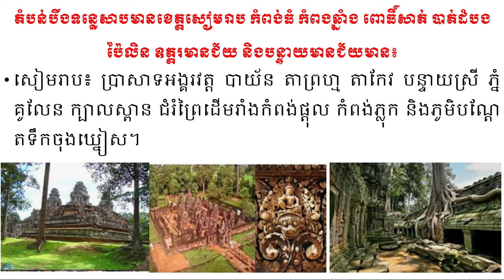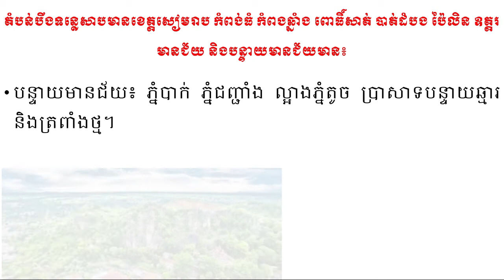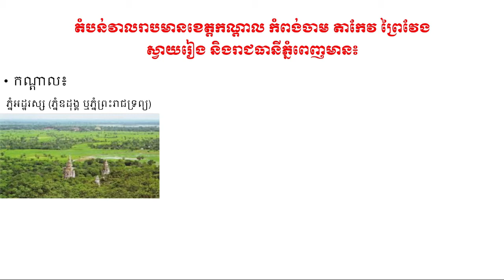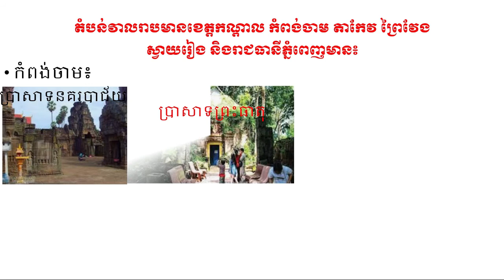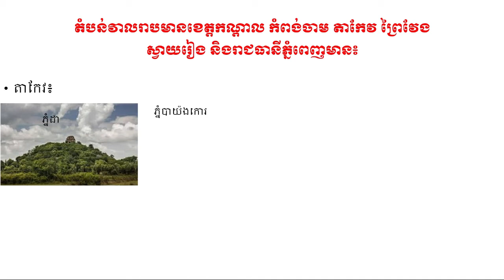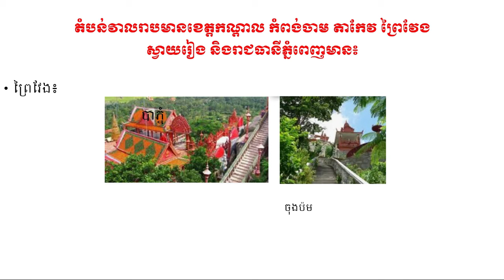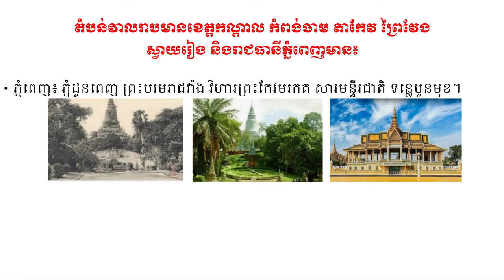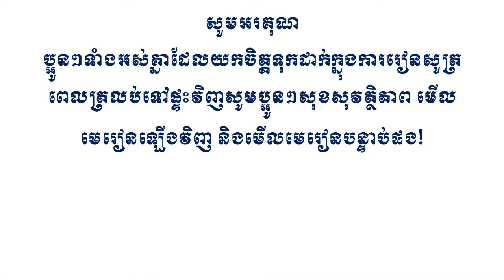ជំពូកទី១ ប្រទេសកម្ពុជា មេរៀនទី២ភោគទ្រព្យទេសចរណ៍ធម្មជាតិនៅកម្ពុជា(ភាគ៣)